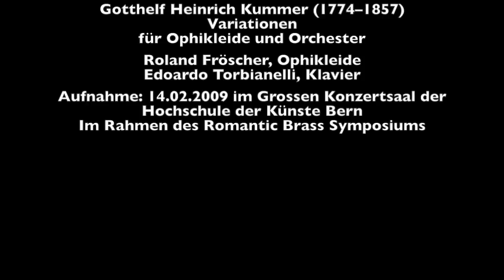Gotthelf Heinrich Kummer: Variationen für Ophikleide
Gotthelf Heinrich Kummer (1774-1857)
Variationen für Ophikleide und Orchester

Roland Fröscher, Ophikleide
Edoardo Torbianelli, Bechstein-Flügel von 1874

Aufnahme: 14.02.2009 im Grossen Konzertsaal der Hochschule der Künste Bern, im Rahmen des Romantic Brass Symposiums.

Ein wissenschaftliches Symposium an der Hochschule der Künste Bern beschäftigte sich mit Blechblasinstrumenten des 19. Jahrhunderts, insbesondere auch den Ophikleiden. Roland Fröscher spielt, am Klavier begleitet von Edoardo Torbianelli, Gotthelf Heinrich Kummers Variationen für Ophikleide und Orchester.

Hochschule der Künste Bern
Forschungsschwerpunkt Interpretation

Ton: Beat Müller
Kameras: Carina Scheidegger, Claudio Bacciagaluppi
Schnitt: Silvan Zurbriggen